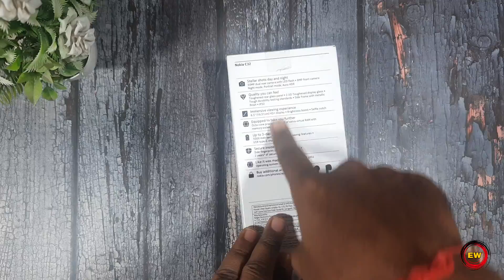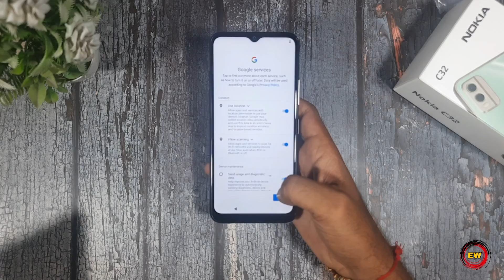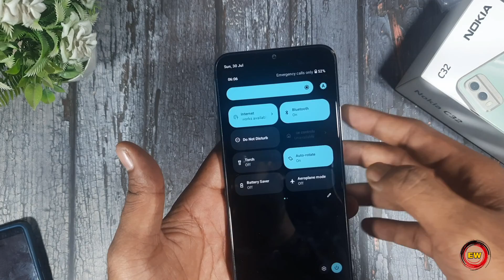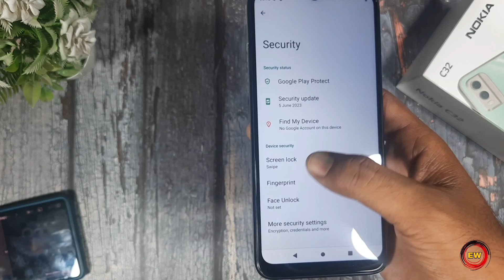Nokia C32 🔥 Unboxing & First Look | Review, Full Details, Latest Nokia C32 Camera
Nokia C32 unboxing First Look Nokia c32 review Nokia c32 first impression Showing its box content Design its camara Nokia c32 full details specification Nokia c32 specs Nokia c32 configuration Nokia c32 colour नोकिया c32 अनबॉक्सिंग नोकिया c32 रिव्यू नोकिया c32 फर्स्ट लुक